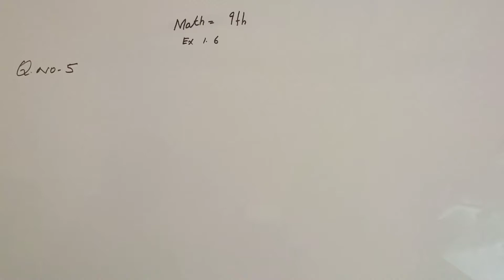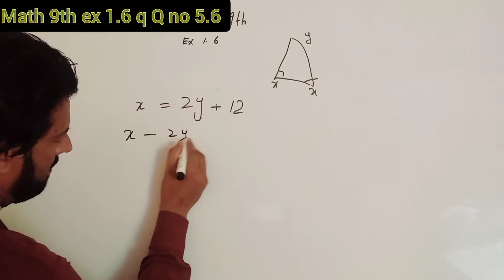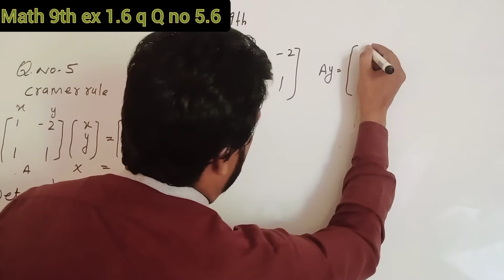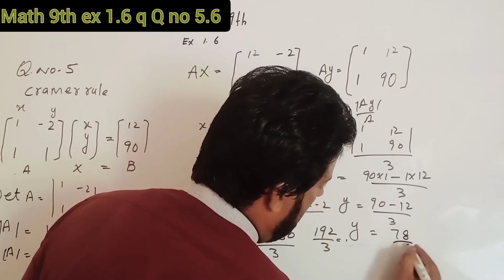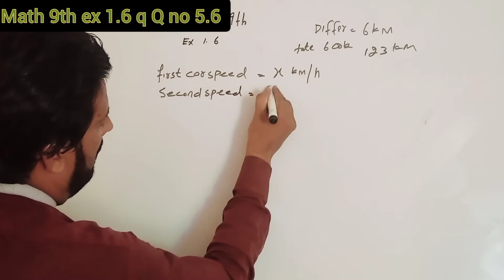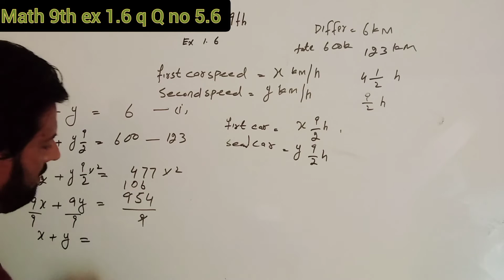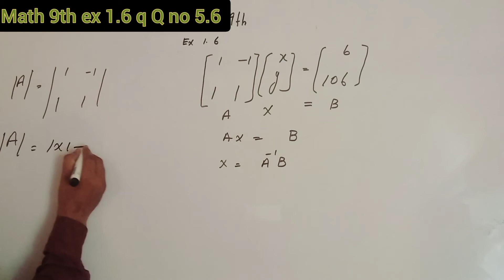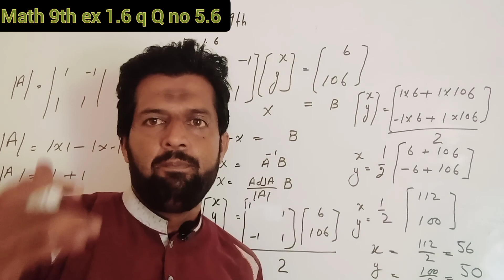Math 9th Ex 1.6 Q no 5.6 SUN RISE SCIENCE ACADMY CHOWK JAMAL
Ptb kpk urdu and english medium